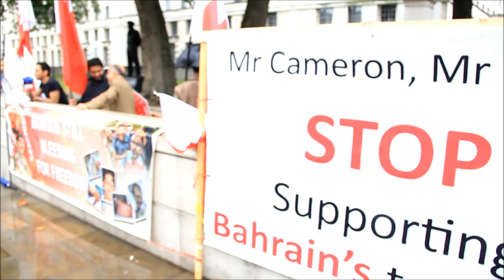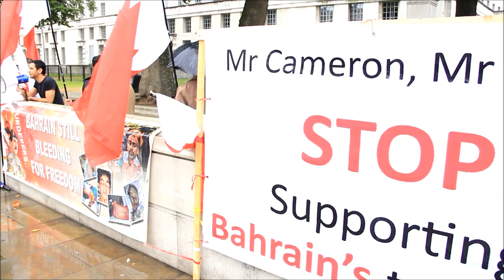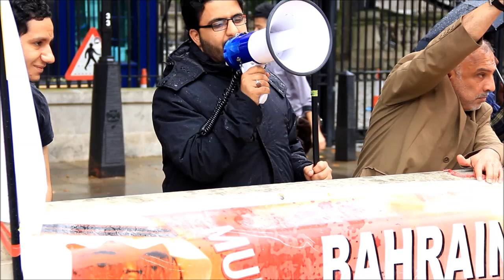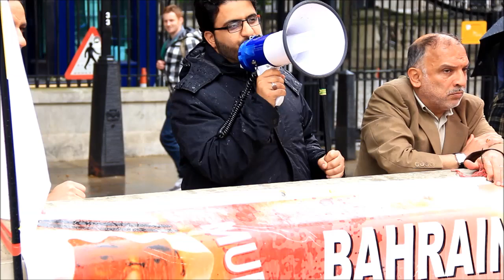المعارضة البحرينية تعتصم أمام مقر ومنزل رئيس الوزراء البريطاني 24/8/2013 Bahrain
اعتصم معارضون بحرينيون يقيمون في المملكة المتحدة السبت (24 اغسطس/آب 2013) أمام مقر ومنزل رئيس الوزاء البريطاني ديفيد كاميرون تنديداً بالدعم البريطاني للنظام الدكتاتوري في البحرين،  وحمل المشاركون اعلام البحرين ولافتات متعددة ورددوا شعارات مناهضة للنظام الخليفي،وينظم البحرينيون الذين تتواجد أعداد كثيرة منهم في لندن منذ اندلاع أحداث العام 2011 فعاليات مستمرة بشكل أسبوعي.